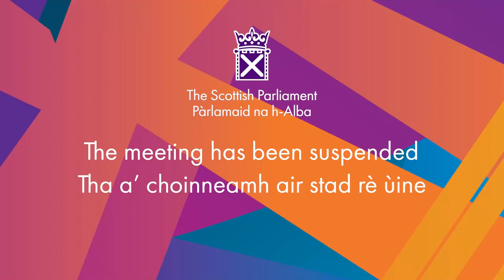Parliamentary Bureau Motions (Vote) - 20 December 2022